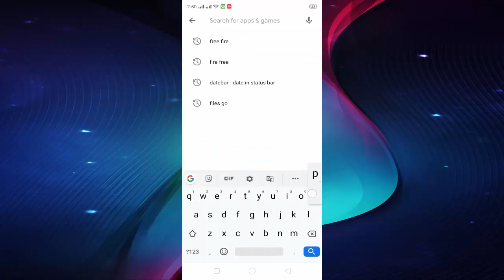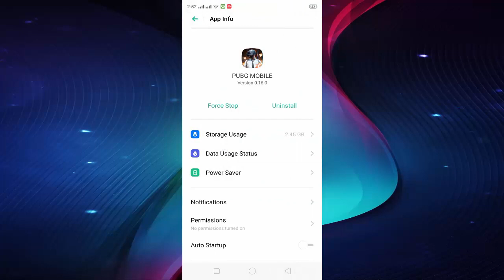How to Fix Unfortunately PUBG Has Stopped Error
Pubg has stopped error fix